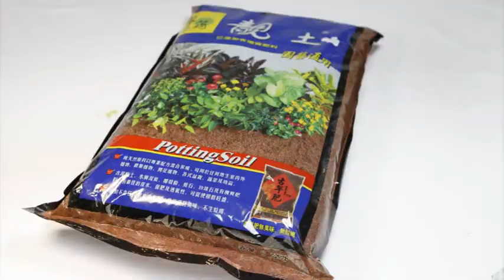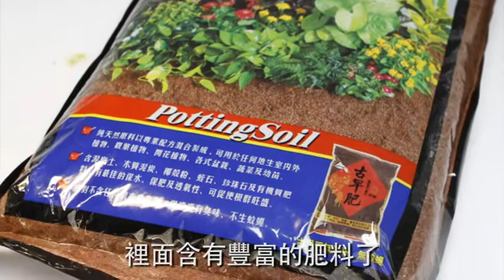10 蔬菜的成長問題：施肥